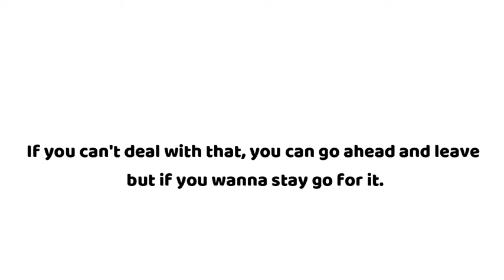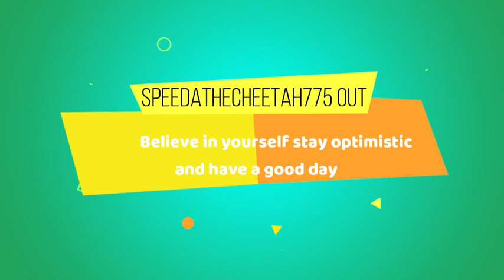My First try not to laugh and I lost